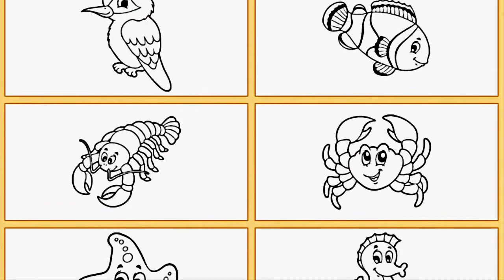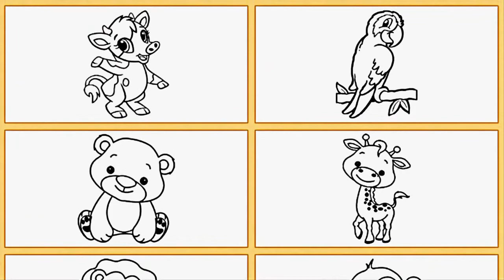Baby Colorbook | Animals Coloring Educational Game for Kids & Toddlers Kids Games HD